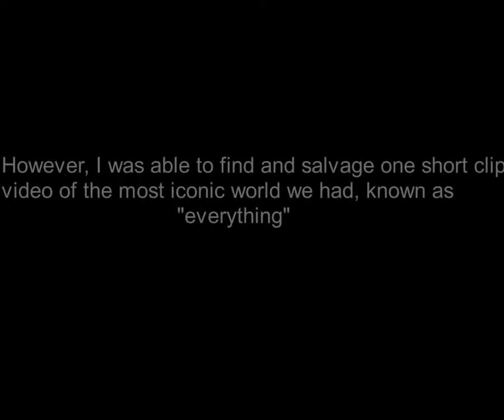The last remaining footage of Everything